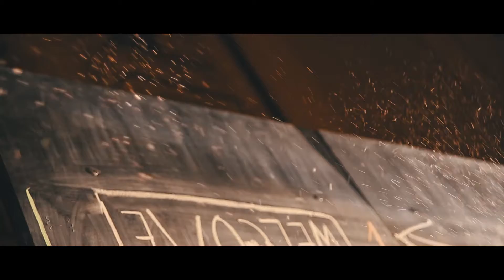La Strada IV - Brama do La Strady // reportaż